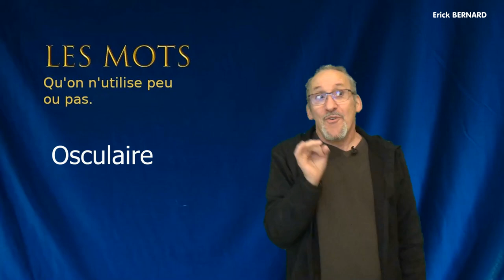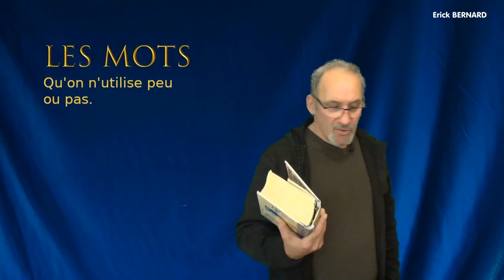Etymologie d'un mot - Aujourd'hui "Osculaire"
Régulièrement on essaye de découvrir l'étymologie, le sens, l'explication d'un mot qu'on utilise peu, voir pas du tout. (C'est pas évident !!)
Merci d'avance  ;-)